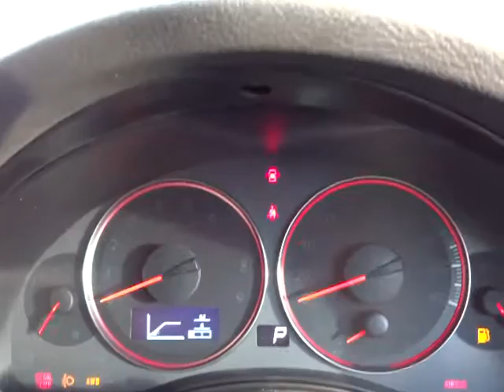スバル レガシィ ツーリングワゴン 2.0GT スペックB エンジン音 (A036)